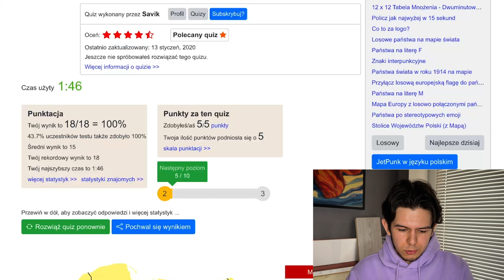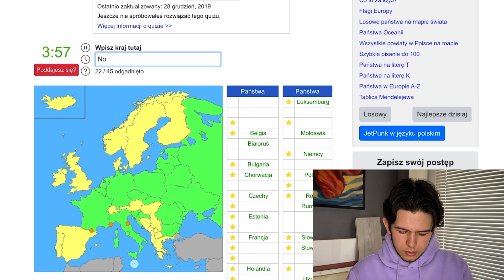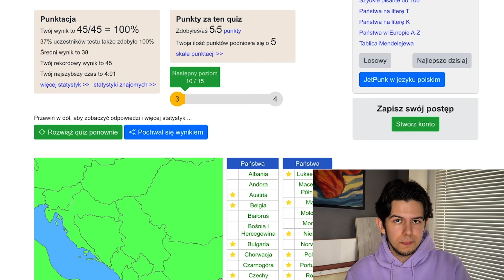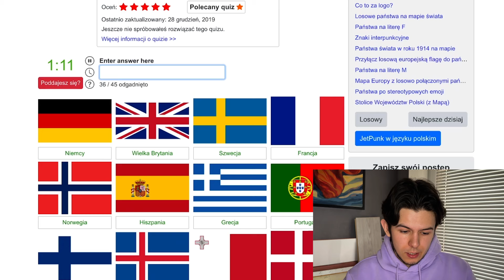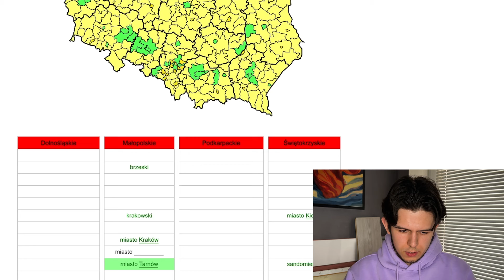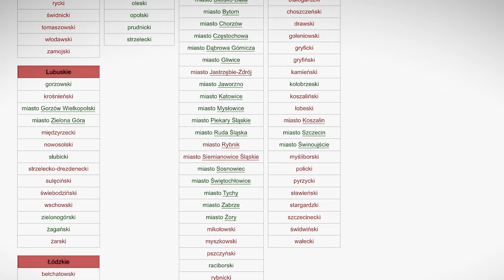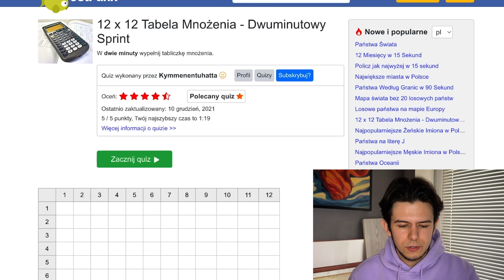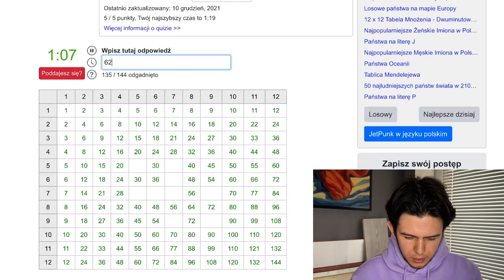CZY ZNASZ WSZYSTKIE POLSKIE POWIATY? SPRAWDZAM SWOJĄ WIEDZĘ! 🧠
Dzisiaj doWIEM się! w formie dłuższego filmu! Sezon maturalny w trakcie, wobec czego postanowiłem, że sprawdzę swoją wiedzę - w tym pierwszym, pilotażowym odcinku serii padło na wiedzę geograficzną! Zapraszam do oglądania - wspólnie doWIEMY się wielu ciekawych rzeczy! 😁

(I jeszcze raz przepraszam za niedogodności związane z audio - mój błąd! W następnych materiałach już tego nie będzie)

🙏 Z góry dziękuję za każdą subskrypcję! Pozdrawiam :D

Oglądasz: CZY ZNAM WSZYSTKIE POLSKIE POWIATY? SPRAWDZAM SWOJĄ WIEDZĘ! 🧠